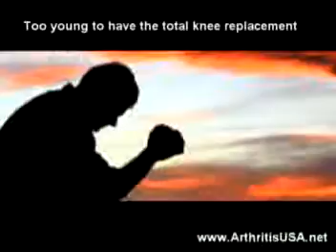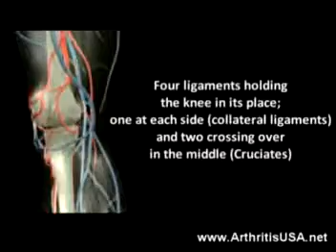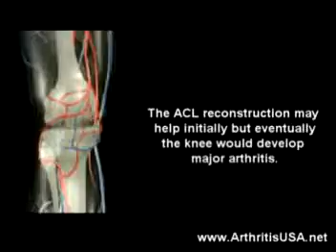47. A discussion on arthritis by Dr Farshchian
Alimorad Farshchian M.D. who coined the term "Orthopedic regenerative medicine", Dr Farshchian is recognized as a leading authority in the  field of regenerative medicine.In 2010 a related book by Farshchian...